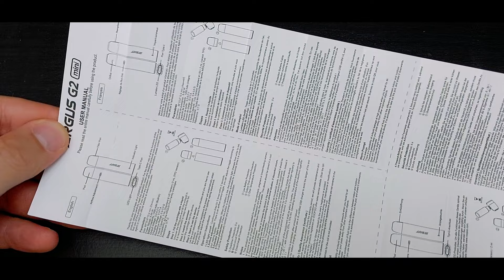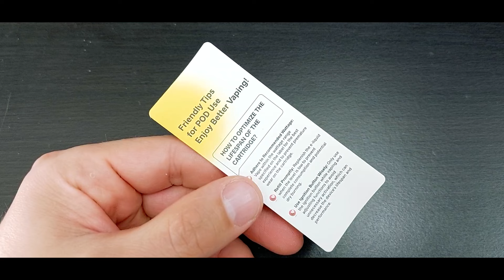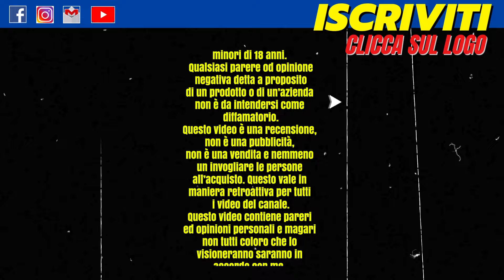Via le Animazioni ed ecco a voi la ARGUS G2 Mini di Voopoo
Argus G2 Mini di Voopoo
Novità Anteprima
Video Recensione KIT per Sigaretta Elettronica di Miky Vapes
Nel video viene descritto l'utilizzo di questo prodotto.

Rubrica Giornata in POD.

Scopri nel video cosa ne penso a riguardo.